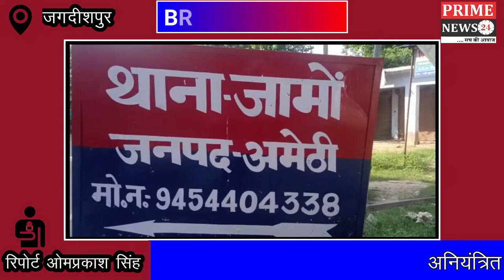अनियंत्रित होकर एक ट्रक 11हजार विद्युत पोल से टकराया , पोल टूट कर ट्रक में फंस गया